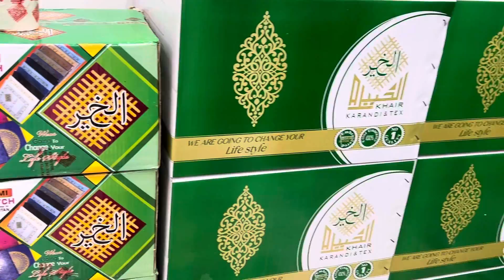Emboridery Khaddar karandi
ماشاءاللّہ لا حول ولا قوتہ الا بالله
بازار سے بارعایت ہول سیل  ریٹ پر حاصل کریں رنگ بر کی مکمل
 گارنٹی کے ساتھ مزید معلومات کیلئے واٹس ایپ پر رابطہ کریں

صرف دوکانداربھائی اور ہولسیلرحظرات رابطہ کریں
‎ریٹ کے لیے اپنا دوکان کا کارڈ  ہمیں whatsapp کریں
Al khair tex 🇵🇰
Address : Al Khair Business Center  LG 2  New azam cloth market Gate # 5 lahore